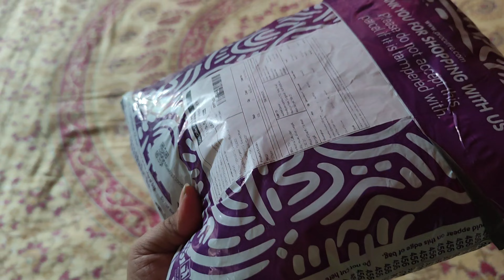ভালোবাসা পরিশ্রম থাকলে সবটাই সম্ভব।।😍vlog video ভাইরাল হবে তোমাদের জন্য।।🙏🏼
code: s-66231657

hello everyone, 👋
in this video Reema Roy Sarkar Bengali vlogger do some activity in Bengali vlogs. Bangla blog are very popular among Bengali community. there are some Bangla blog which gates million of videos. as a Bengali youtuber Random Rainbow also does house or home related vlogging daily life style vlogging, travel vlog, recipe vlog, daily Lifestyle vlog, skin care related  vlog, hair care related vlog, shopping vlog, etc. in Bengali community daily block is very popular among Bengali Youtuber. thanks for watching Random Rainbow vlog 🙏🏼

নমস্কার বন্ধুরা🙏🏼
আমি রিমা, আর আমার চ্যানেল  Random Rainbow 🌈 তে আপনাদেরকে অনেক অনেক স্বাগত জানাই। আপনার আমার ভিডিওগুলি অবশ্যই দেখবেন আশা করি আপনাদের আমার ভিডিও গুলো ভালো লাগবে এন্টারটেইন করবে, তাহলে আর দেরি না করে প্লিজ আমার ভিডিও গুলো কে একবার ভিজিট করুন আর ভালো লাগলে অবশ্যই লাইক কমেন্ট করে দেবেন এর সাথে আপনার কাছের লোকেদের সাথে প্রিয় মানুষদের সাথে কাইন্ডলি শেয়ার করে দেবেন।